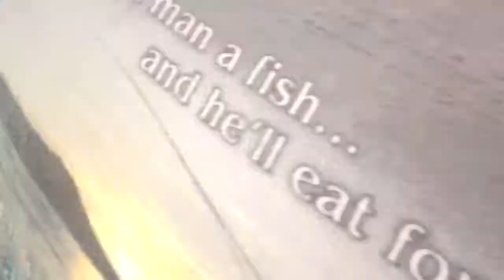Nancy and Ray